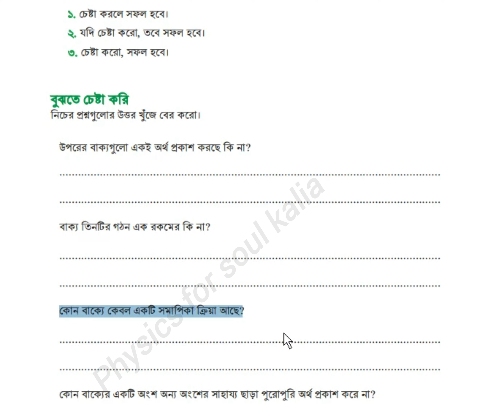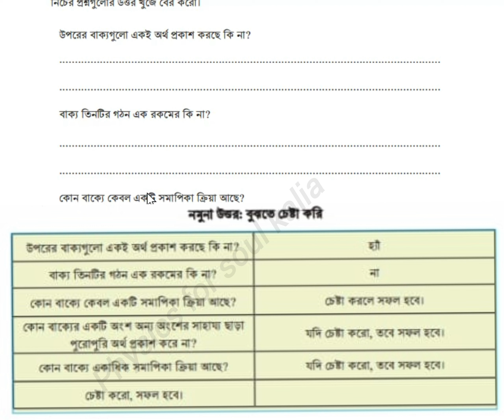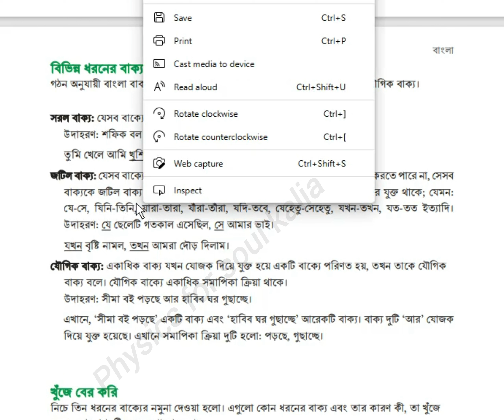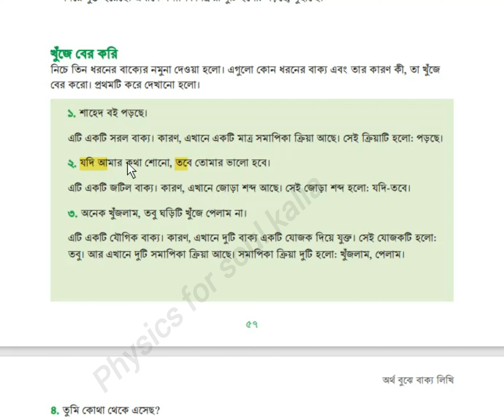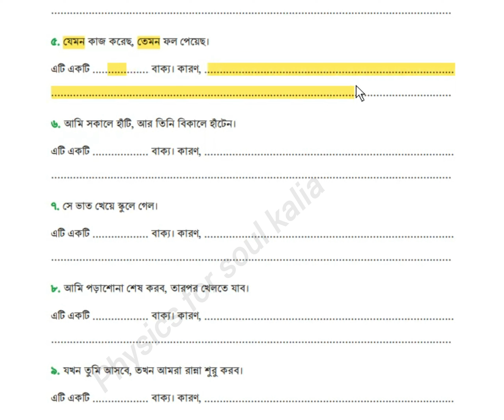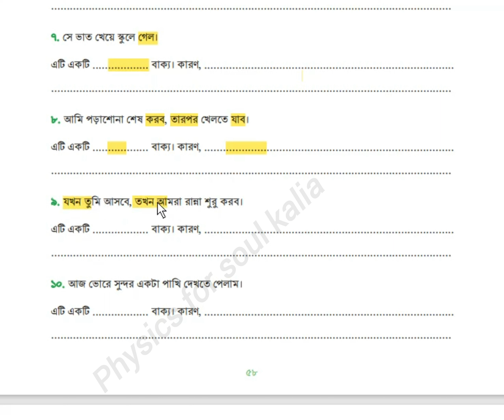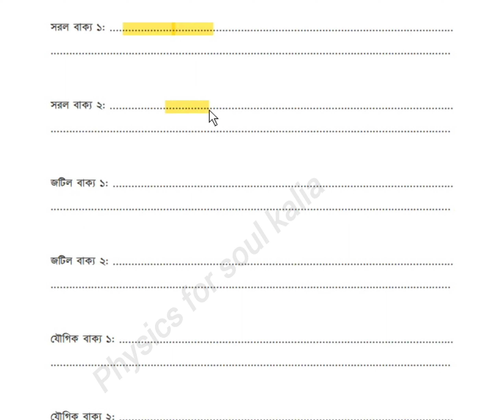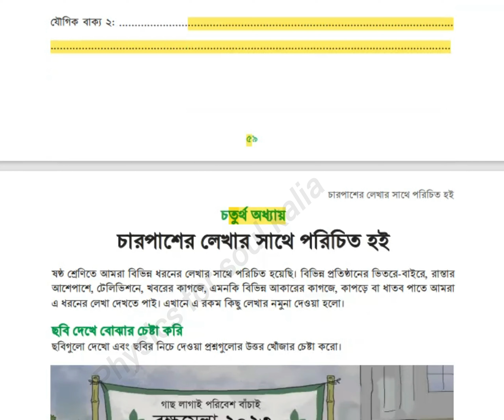সপ্তম শ্রেণী নতুন বাংলা বই অধ্যায়ঃ৩ পার্ট -7.class seven new bangla book,chapter-3.part-7.2023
Textbooks for classes VI and VII have changed since 2023. So you have to read a new book. We stand by you to make your education better. We will provide you with a c Bangla grammar class 7 tutorial. We are hopeful that our videos will be of great help to you. Today we will know class 7 Bangla new book tutorial.

In addition to knowing class 7 Bangla chapter 3 2023, we will know ৭ম শ্রেণির বাংলা ২০২৩. Watch the video and share the Bangla 2nd paper class 7 with your friends. Because if you study with everyone, you will better understand ৭ম শ্রেণির বাংলা ২০২৩.

Watch the class 7 Bangla chapter 3 new book video, as well as let me know if you don't understand any part. Then I'll give you a solution. Your inspiration is the source of our progress. So watch the class seven Bangla new book tutorial yourself and encourage others to watch it.

We will complete your অর্থ বুঝে বাক্য লিখি step by step. So watch each video from our playlist. If you want to understand class 7 bangla chapter 3 from basics, my videos are for you.

আজকের সপ্তম শ্রেণির বাংলা যে সকল বিষয় সম্পর্কে আমরা আলোচনা করব:
বিশেষ্য
বিশেষণ
সর্বনাম
যোজক
অনুসর্গ
আবেগ বাক্য